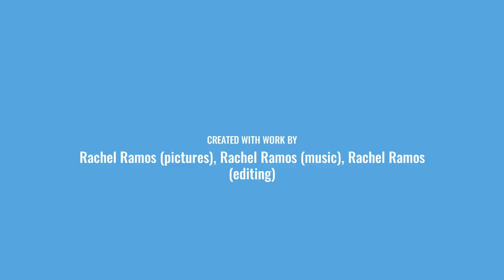Kerry Butler - Dynamite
I always loved the band BTS. They were, like, the coolest band ever. I first heard the song on Radio Disney and I was actually surprised that they did the song in English, which is so cool. For that week during my breaks at virtual school, I play that song with a video of Marissa Jaret Winokur, Kerry Butler, Laura Bell Bundy, Harvey Fierstein and the rest of the original Hairspray Broadway cast singing "The Telephone Hour" from the musical Bye Bye Birdie and let me tell you, coolest collaboration ever! This also includes adorable pictures of Kerry Butler when she was younger in the animated cartoon Princess Gwenevere and the Jewel Riders so how can you not like this video and say no to that face? So, with that being said, here's my Kerry Butler video with one of the songs I love.